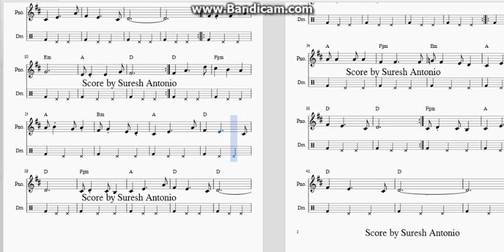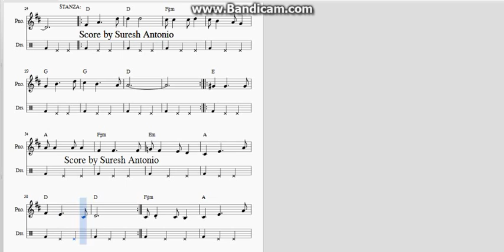Lesana Kariyam (லேசான காரியம்) - Sheet Music by Suresh Antonio